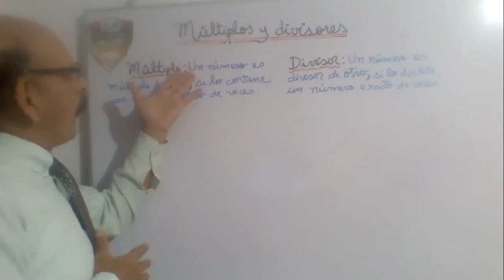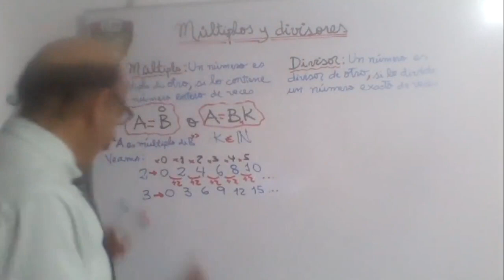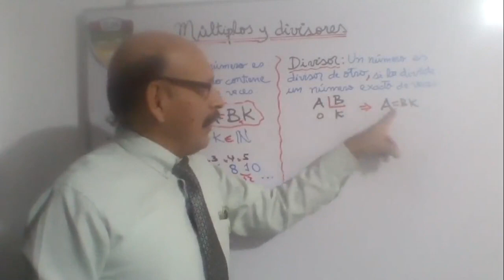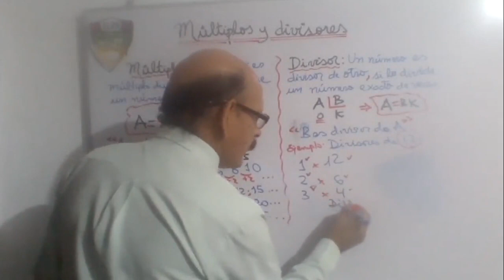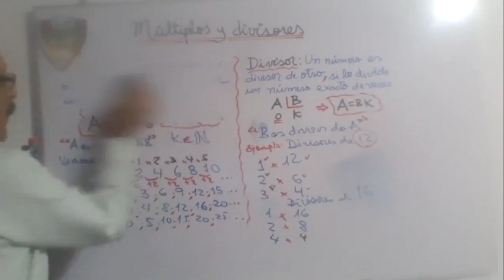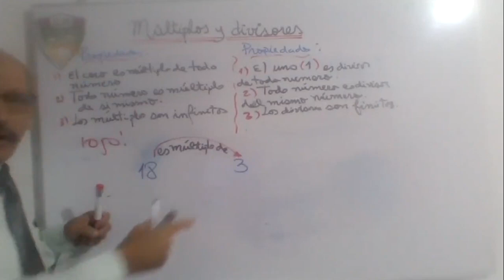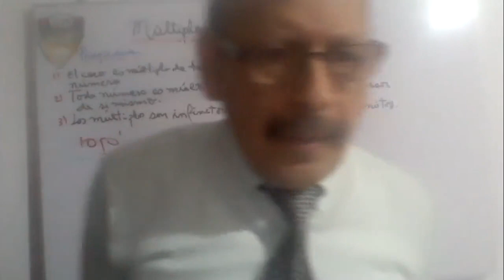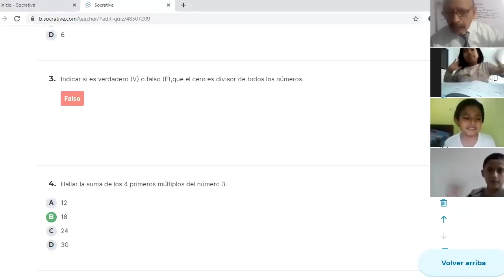Tema: MULTIPLOS Y DIVISORES Grado: 6°GRADO PRIM Curso: MATEMÁTICA Fecha: 22/06 Prof: SUAREZ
Tema: MULTIPLOS Y DIVISORES
Grado: 6°GRADO PRIM
Curso: MATEMÁTICA
Fecha: 22/06
Prof: SUAREZ